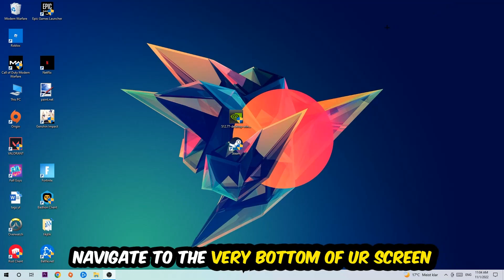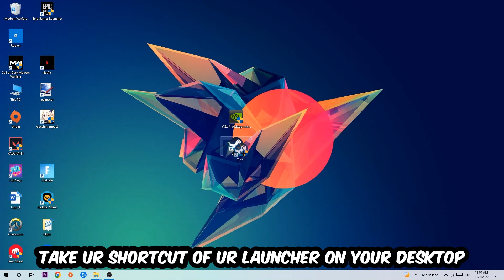Escape the Backrooms – Fix Not Launching – Complete Tutorial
how to fix Escape the Backrooms  not launching fix,
Escape the Backrooms  not launching fix,